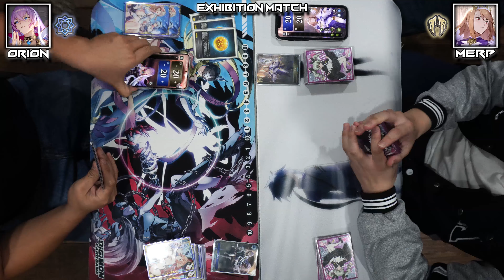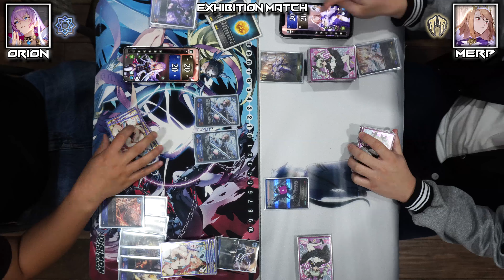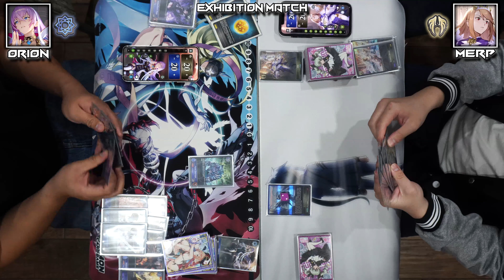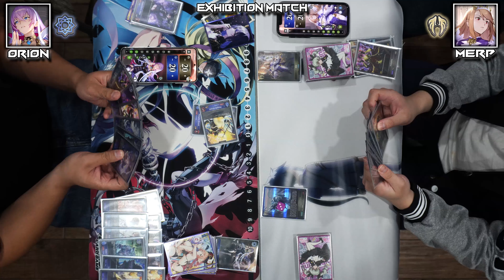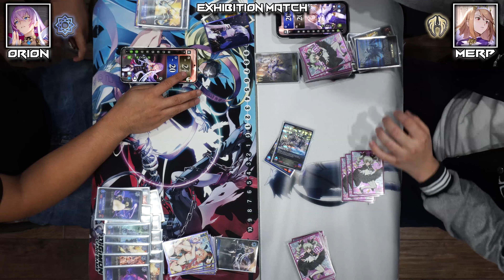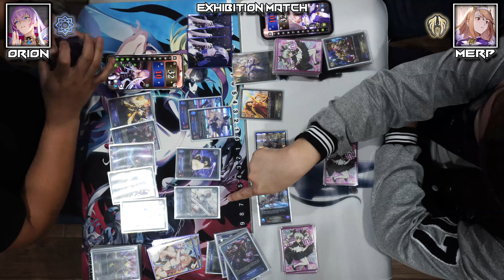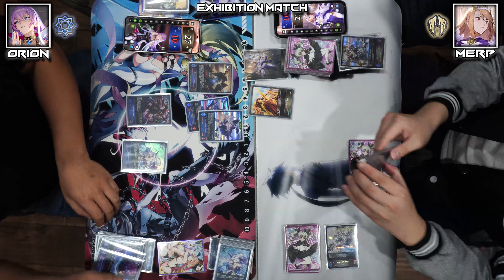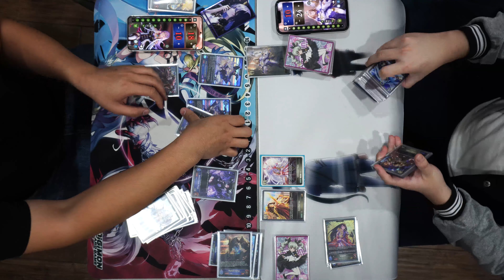NYC Shadowverse Evolve Exhibition Match: [D(aria) Shift] VS [Aegis Control]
Shadowverse Evolve returns with a new Exhibition Match here on HO6!

Leading up to next week's Championship Showdown video, we come back with some new SVE gameplay, with two of our local players, Orion, testing out his D(aria) Shift deck against Merp and his Aegis Control deck! We here on HO6 were curious to see how each player approached the matchup and got to see how both decks have many ways to keep each player in check, with Orion coming up short of finding an answer to Merp's Havencraft Wall!

HO6 will continue to deliver exclusive Shadowverse Evolve gameplay here in the heart of NYC!